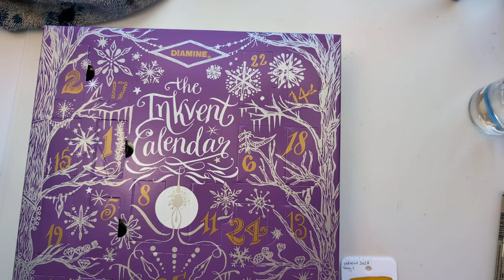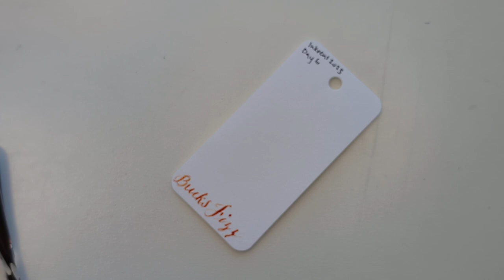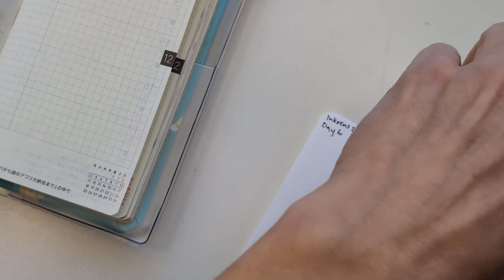SPOILERS Inkvent2023 Day 6